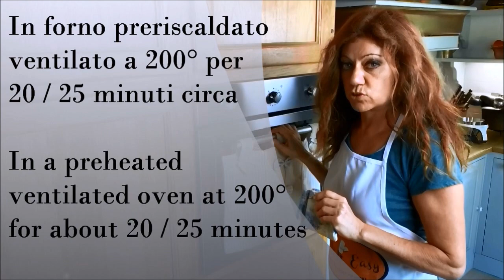Menù della Domenica 4 Imperdibili Ricette di Novembre Per Prepararsi all’Inverno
Ecco le migliori ricette di novembre: primi piatti, secondi, contorni, dessert e tanto altro ancora!
A novembre è un periodo ricco di amore, ingredienti deliziosi e voglia di cucinare; per questo oggi andiamo alla scoperta delle migliori ricette di novembre...

Torta Salata al Cavolfiore Ricetta Facile e Gustosa

Ingredienti:
Cavolfiore 500 g
Ricotta 250 g
3 uova
Prosciutto crudo 80 g
Parmigiano 40 g
1 Pasta sfoglia (rettangolare)
In forno preriscaldato ventilato a 200° per 20 / 25 minuti circa

Cauliflower Savoury Pie Easy and Tasty Recipe

Ingredients:
Cauliflower 500 g
Ricotta cheese 250 g
3 eggs
Raw ham 80 g
Parmigiano cheese 40 g
1 Puff pastry (rectangular)
In a preheated ventilated oven at 200° for about 20 / 25 minutes

Ingredienti:
Patate 500 g
Farina 60 g
Passata di pomodoro 350 g
1 spicchio d'aglio
Mozzarella 100 g
Basilico q.b
Olio evo q.b
Sale q.b
Parmigiano q.b
In forno preriscaldato statico a 250°c per 5 minuti

Gnocchi alla Sorrentina Easy and Tasty Recipe
Ingrediants:
Tomato puree 350 g
1 clove of garlic
Mozzarella 100 g
Basil to taste
Parmesan to taste
In a preheated static oven at 250 ° C for 5 minutes

Ingredienti:
Zucca 1.2 kg
Scamorza 120 g
Prosciutto cotto 130 g
Pangrattato q.b
Farina q.b
Sale q.b
In forno preriscaldato ventilato a 180° per 40 minuti circa

Baked Pumpkin with Cooked Ham and Cheese Ready in 10 minutes
Ingrediants:
Pumpkin 1.2 kg
Scamorza cheese 120 g
Cooked ham 130 g
Breadcrumbs to taste
Flour to taste
In a preheated oven at 180 ° for about 40 minutes

Ingredienti
Rotolo di pasta sfoglia 1
2 mele
10 g di pinoli
5 noci
15 g d’uvetta sultanina
Zucchero 1 cucchiaio
Uova 1
Succo di 1/2 limone spremuto
Cannella in polvere 1 cucchiaino
Marmellata di albicocche q.b

Ingredients
Puff pastry roll 1
2 apples
10 g pine nuts
5 walnuts
15 g sultanas
Sugar 1 tablespoon
Eggs 1
Juice of 1/2 lemon squeezed
Cinnamon powder 1 teaspoon
Apricot jam to taste